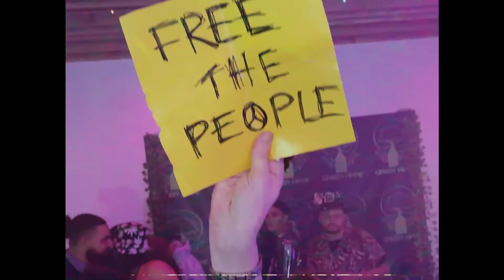Sauce Train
Soul Train Video we shot at a show in LA shot by Aareus Jones Soundwave Productions